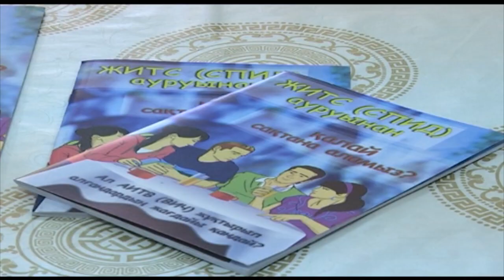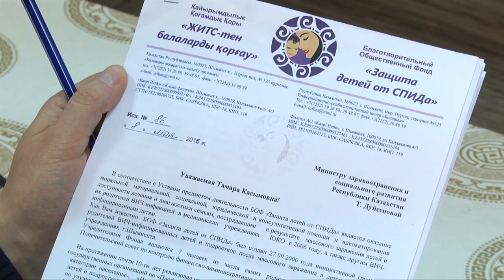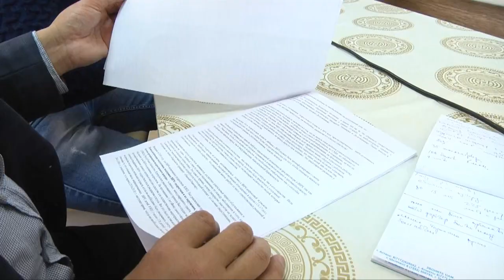Требуются деньги, чтобы рассказать детям правду о ВИЧ в Шымкенте